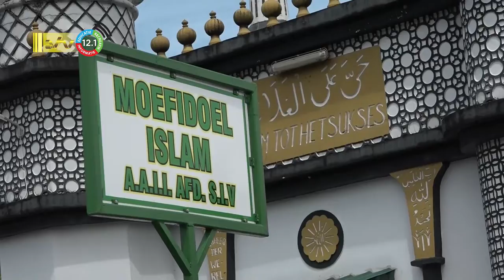09 07 2022 Offeren landelijk gedaan voor armen